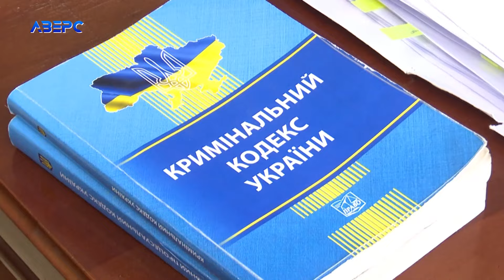Не взяв бойову повістку, отримав кримінал і передумав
Відмовився отримувати бойову повістку – отримав кримінальну справу. Кілька місяців судили жителя Любешівщини. У грудні минулого року йому оголосили вирок – іспитовий строк. Але кілька днів тому волинянин вирішив піти у Збройні сили.